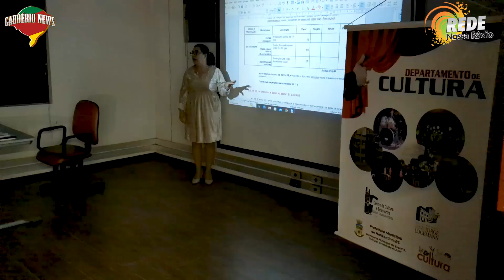Audiência pública discute aplicação de recursos da Lei Paulo Gustavo em Horizontina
A Prefeitura de Horizontina, por meio da Secretaria de Esporte, Cultura, Juventude e laser, promoveu na noite de Segunda-feira, 03, a 2ª Chamada Pública da Lei Paulo Gustavo.

Quase R$ 200 mil serão destinados ao município, dos quais 66% serão investidos em obras audiovisuais e 44% nas demais manifestações culturais, como música, literatura, artesanato, dentre outros.

O encontro aconteceu na  Biblioteca e Museu Municipal, onde foi debatido o plano de ação.